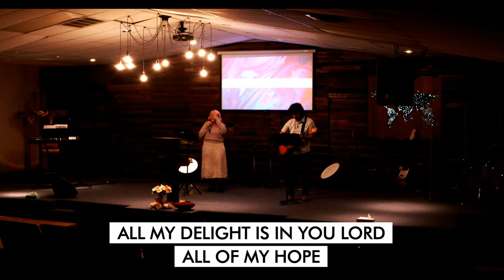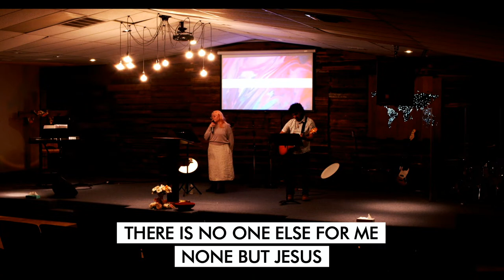Animo | Moises Flores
Welcome To C.O.A.H. , We Are So Happy You Can Join Us.

Please Note that Any music that is played during the stream is not owned by us.